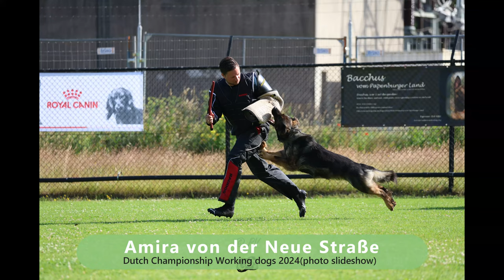Amira von der Neue Straße NK Workingdogs 2024 slides